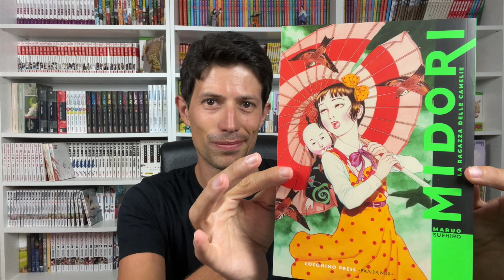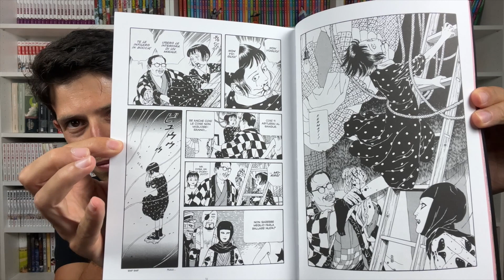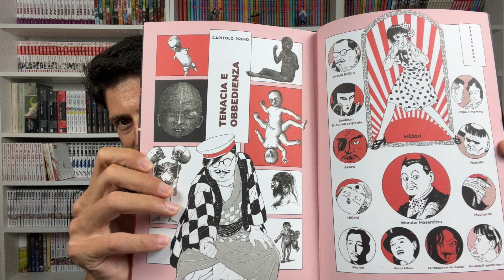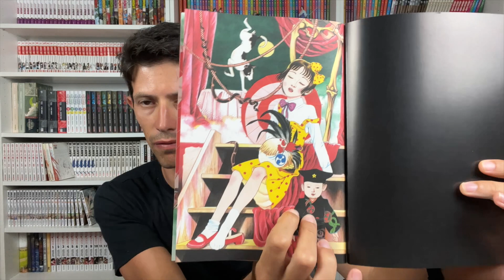Midori - la ragazza delle camelie (recensione)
Salve a tutti, in questo video vi parlo di Midori, un volume unico conturbante

STAANDANDOTUTTOMANGA